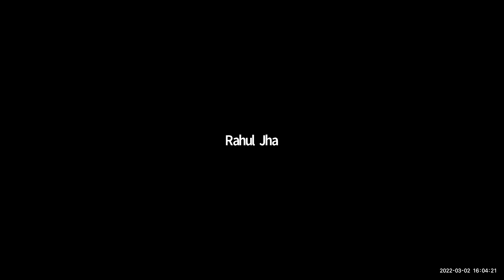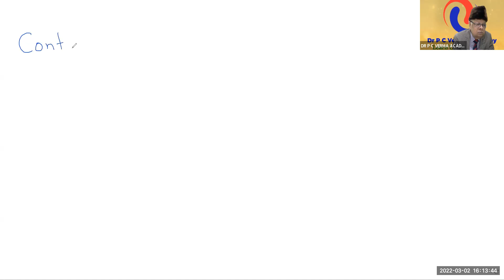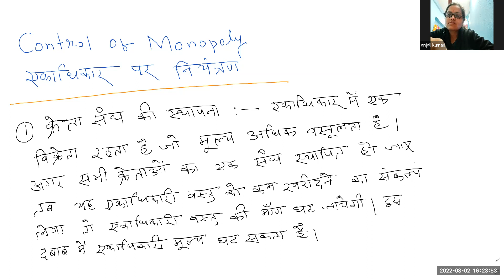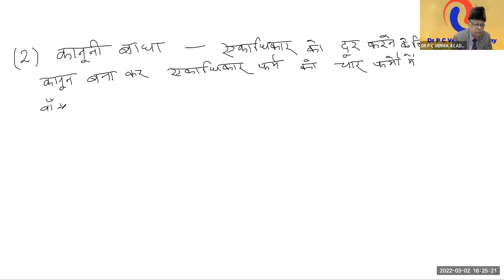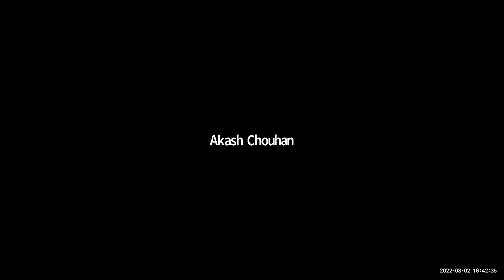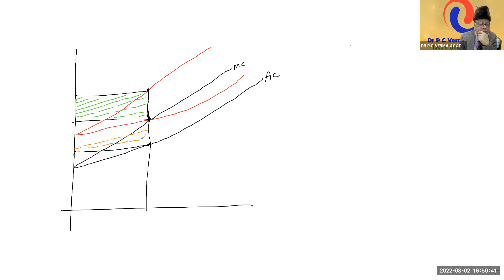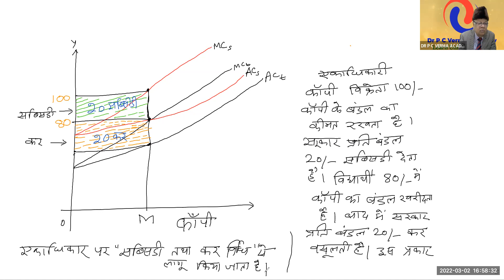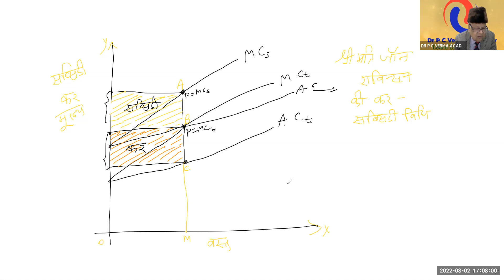एकाधिकार पर नियन्त्रण